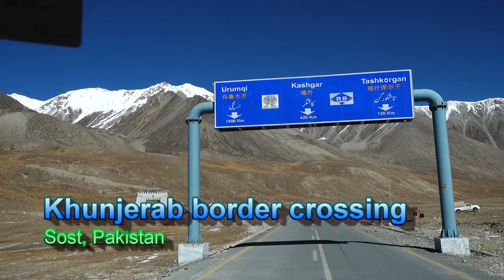喀喇昆崙公路(中巴公路)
From Pakistan to China via Khunjerab Pass 喀喇昆崙公路(中巴公路)